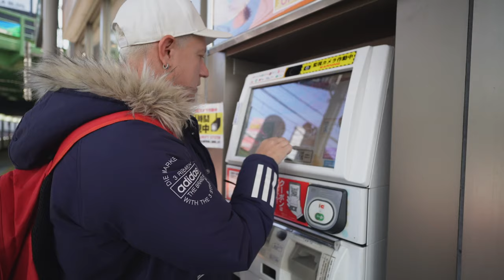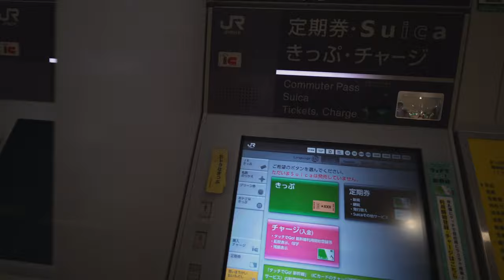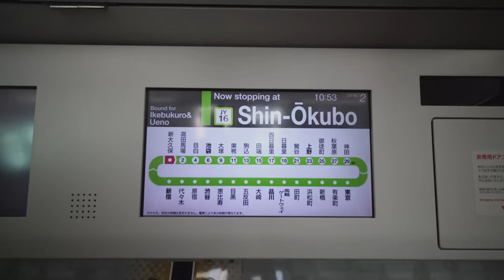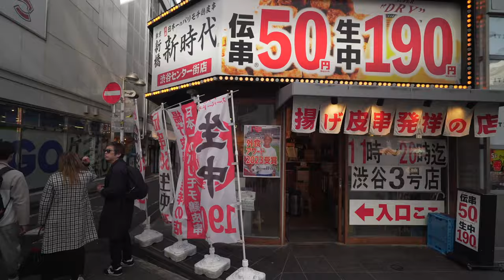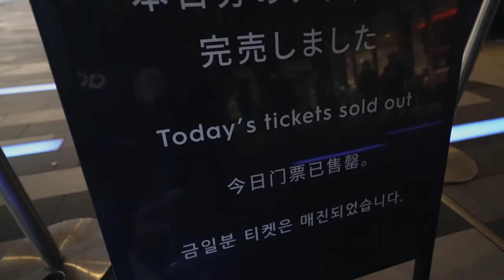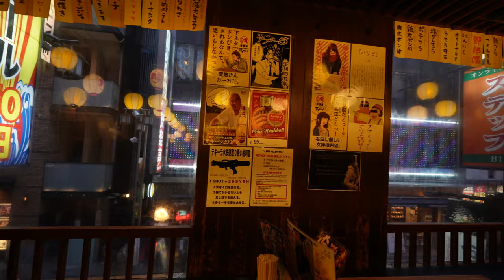My First Day in Tokyo was INCREDIBLE!!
Welcome to TOKYO!!! In today's vlog, it is my first day in Tokyo in 2024, Joined by my good mate Dan The Man, we spend a day doing my 5 bucket list things to do in Tokyo. We are here for 3 weeks and will be doing a full 3 week road trip all around Japan. This is our first stop, staying in Kabukicho, Shinjuku. We spend a day exploring Various hotspots in Tokyo, like Shibuya Crossing, Shinjuku to check out the nightlife, and much more! Join us on this amazing first day in Tokyo Japan!